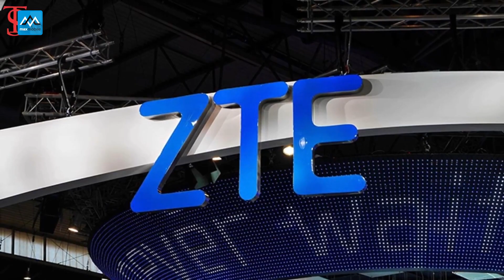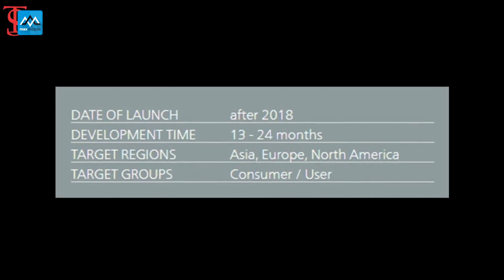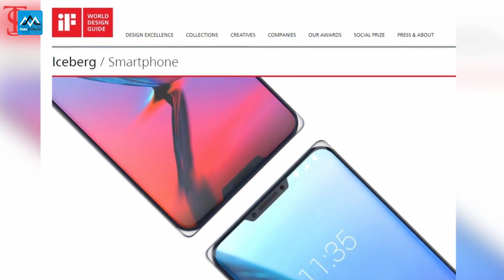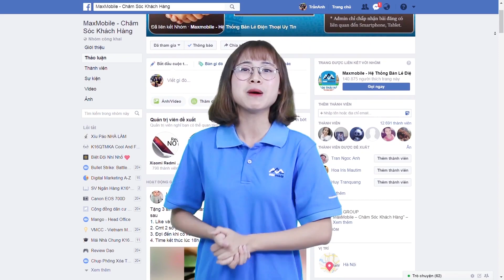Smartphone 4 tai thỏ: "nhân đôi niềm vui" hay "đỉnh cao ức chế"?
⛔ Mua hàng tại MaxMobile có gì đặt biệt